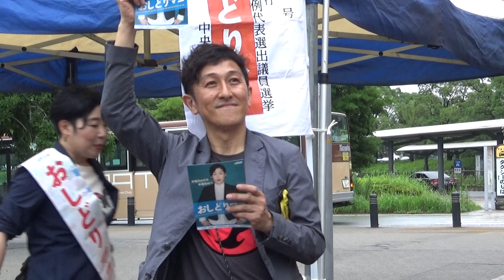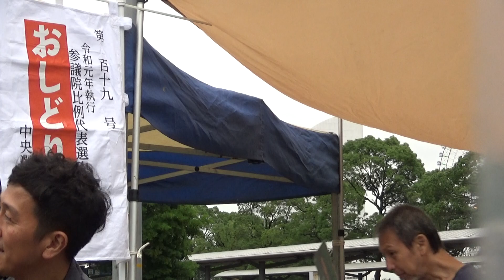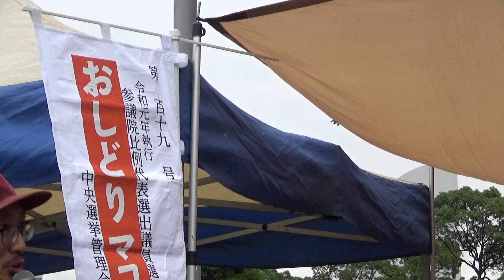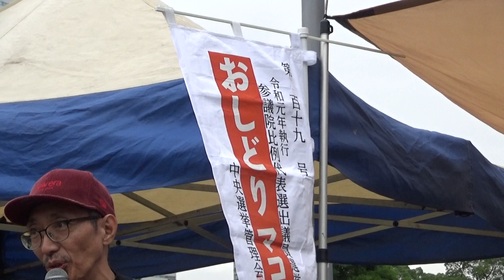おしどりマコ 立憲民主党公認候補（全国比例）の桜木町駅前街宣 2019.07.16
2019年７月16日に、桜木町駅前広場で行われたおしどりマコ立憲民主党公認候補（全国比例）の神奈川での最初で最後の街宣活動です。
応援弁士：真山勇一参議院議員としのはら豪衆議院議員（神1区）